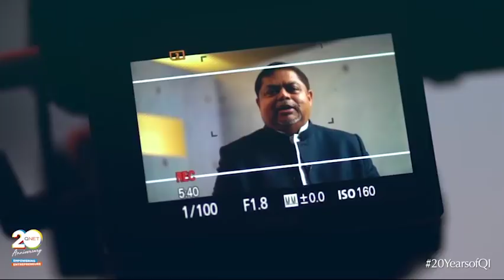Vijay Eswaran and Joseph Bismark | 20 Years of Business, Family, Empowerment, Entrepreneurship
Two young entrepreneurs came together in 1998 to follow a dream together. 20 years later they look back at their journey and their humble beginnings. This is the story of friendship, business, empowerment, and hope that began with a desire to do the right thing.